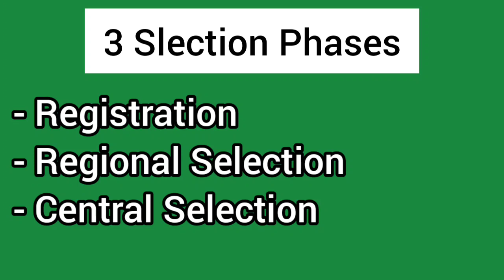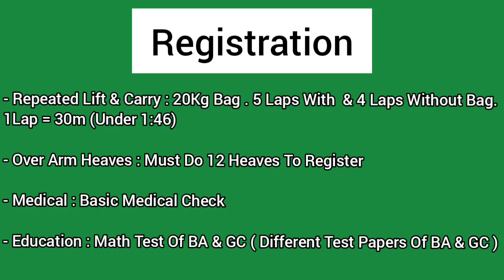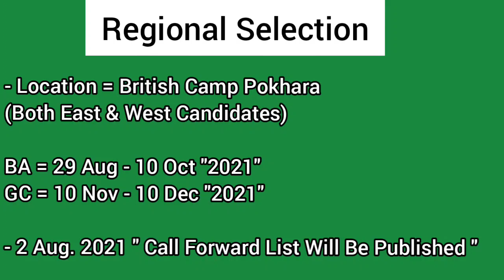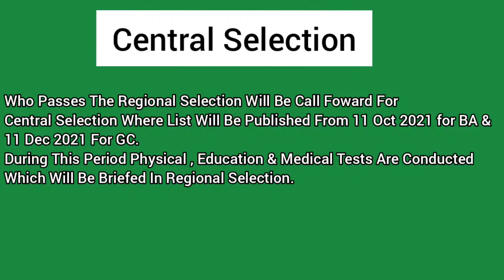Intake 2022 British Army & Singapore Police - Selection Process , Changes & Test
🔴 NOTE 🔴

CONTENTS in this CHANNEL are for ENTERTAINMENT & EDUCATIONAL purpose.

If you have any COMPLAINTS about something or find your contents are being used INCORRECTLY. Please mail for the REMOVAL of the CONTENT.

.TAGS.